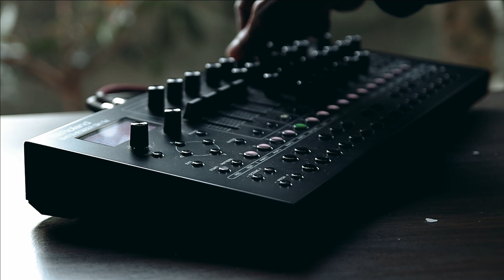Roland SH-4d ~ Takibi ~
Takibi = bonfire
roland sh-4d